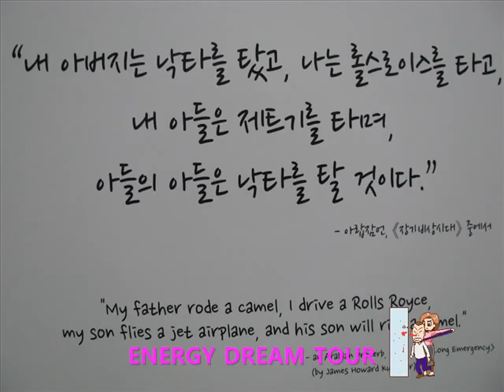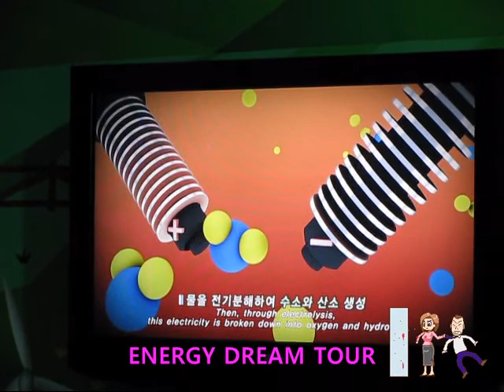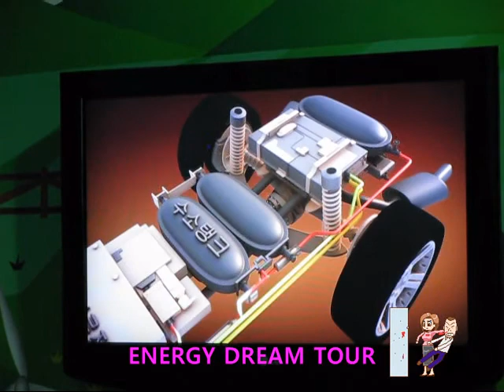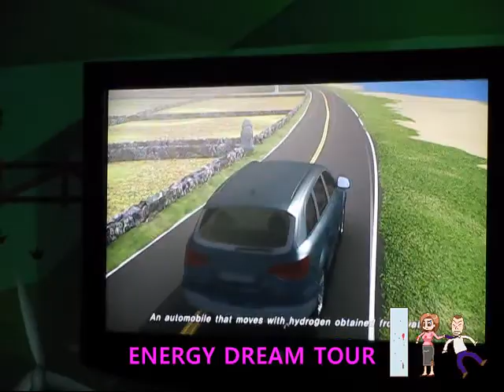ENERGY DREAM TOUR 3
에너지 제로 찾아서~

환묵 김병환